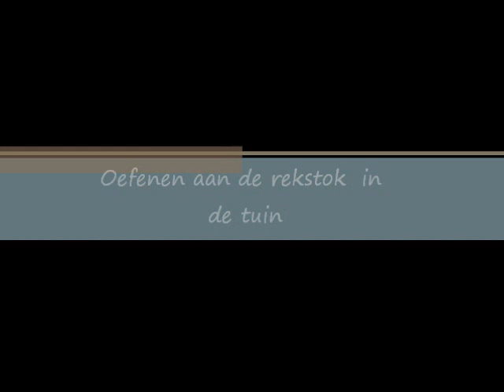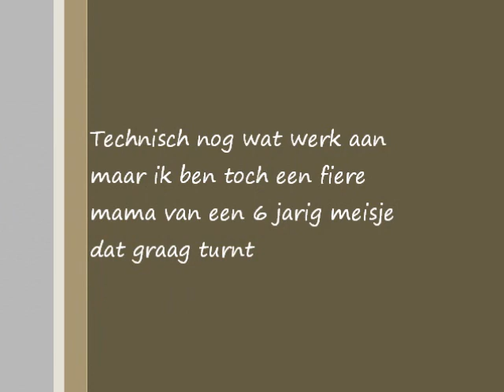oefenen aan de rekstok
Mijn kleine meisje wordt groot.